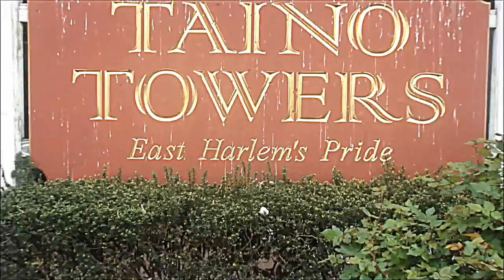HELL UP IN EAST HARLEM (MUSIC VIDEO) KAYDAH KANE AND YOUNG NEL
(YOUNG NEL AND KAYDAH KANE) FROM THE EASTSIDE OF HARLEM GO IN ON THIS BEAT...WAGNER/TIANO 123RD STREET 2ND AVE